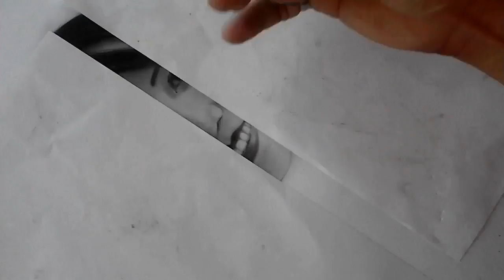Megalyn, Erik's GF Charcoal Art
GM: Fairy Tail 2014 OST - 25. Let’s Party!